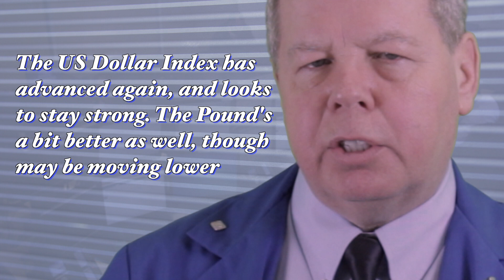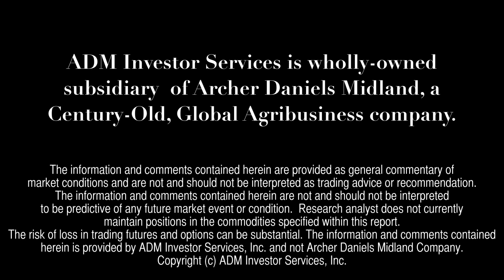Financial Futures Outlook - Thursday, March 24, 2016